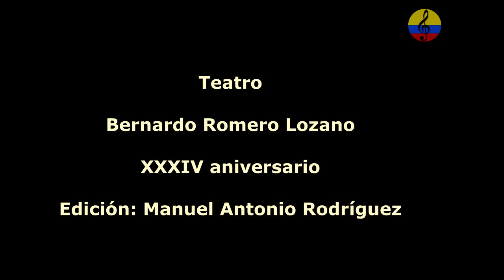Premios Diciembres Artísticos De Amistad, II parte, Bogotá, 2022, Excelencia Artística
Imágenes de la versión número XXXIV de la entrega de los premios Excelencia Artística realizada por la Fundación Diciembres Artísticos De Amistad “Manuel Moreno Riveros”, el día domingo 11 de diciembre del año 2022 en las instalaciones del Teatro Bernardo Romero Lozano, ubicado en la ciudad de Bogotá, Colombia. En esa noche de gala, se hizo un reconocimiento a grandes artistas y comunicadores sociales, entre otros, Bibiana Patiño, Luis Gabriel, Programa sábados felices,  María Cecilia Botero, Manuel Antonio Rodríguez Arroyo, Vicente Moros Ortega, Julián Fernando Aguayo Henao, Ernesto Serrano Cuenca, Olga Walkiria Sánchez y la cantante Marinella. Estuvieron entre otros artistas, Patricia Del Valle, Judy Henríquez, Danilo y Álvaro Escobar, Rosni Portaccio Fontalvo, Haydee Barros Ledesma, Álvaro González, Lázaro Vanegas, Marinella, José David Méndez, Jorge Antonio Vega, Guillermo Martínez Guerra, etc. El maestro Guillermo Bohorquez, la doctora Doris Niño y la cantante Bibiana Patiño , estuvieron conduciendo la velada.
Música colombiana